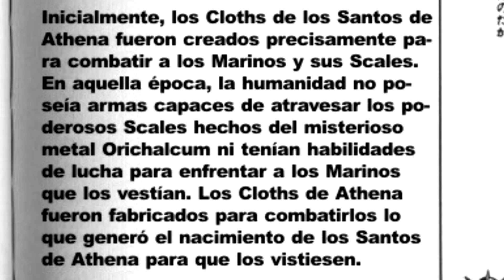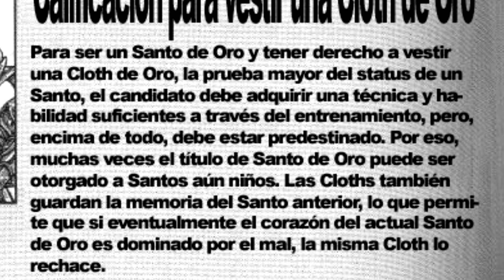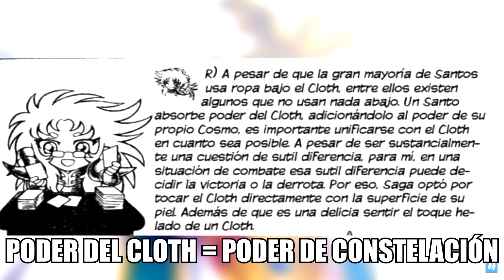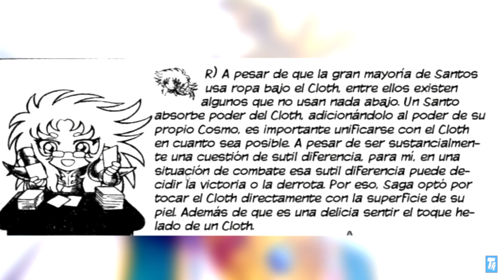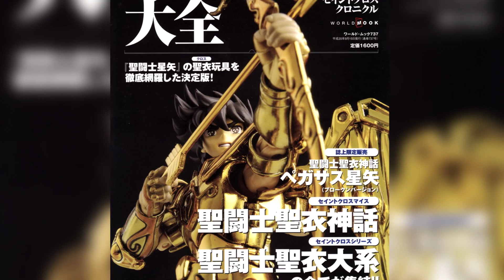Para qué sirven las armaduras de Saint Seiya | Análisis del manga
Después de mucho tiempo sin hablar de esta serie en la cual se inspira el nombre de mi canal, vuelvo al fin con otro análisis del manga. Esta vez explicando la función y el poder de las armaduras. Espero que les gusta.